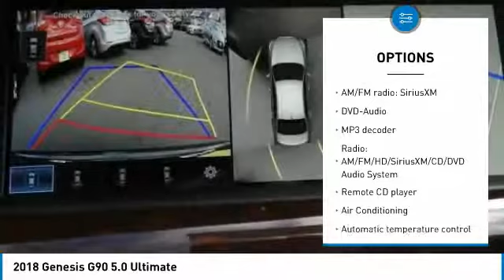2018 Genesis G90 Corona CA G0051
2018 Genesis G90 5.0 Ultimate

CardinaleWay Genesis
2530 Wardlow Road

Gray 2018 Genesis G90 5.0 Ultimate RWD 8-Speed Automatic with SHIFTRONIC 5.0L V8 DGI DOHC 32V Dual CVVT BLUETOOTH, REAR VIEW CAMERA, MP3 CAPABLE, NAVIGATION/GPS, SUNROOF/MOONROOF, KEYLESS ENTRY, LEATHER, REAR ENTERTAINMENT SYSTEM, G90 5.0 Ultimate.  Inland Empire, Corona, Riverside, Ontario, San Bernardino, Orange County, Yorba Linda, Chino Hills 92882. Recent Arrival!   Experience the Cardinale Way difference. We develop outstanding relationships where everybody wins. All prices plus dealer installed accessories. Price does not include sales tax, license fees,  80 Doc and any other government fees.  Dealer installed accessories extra.  Price includes:  1,000 - Genesis Military Program. Exp. 05/31/2018    Vehicle price and availability are subject to change without notice.